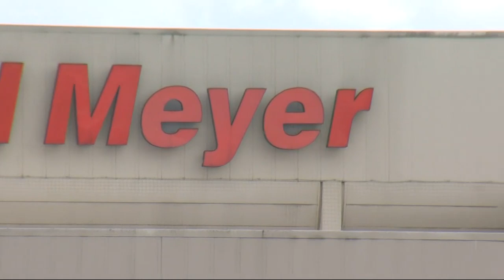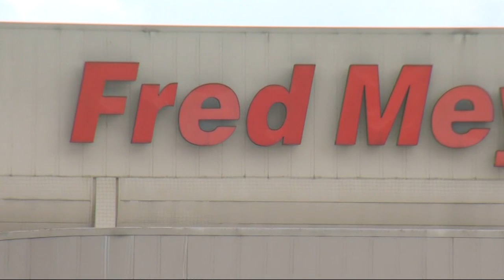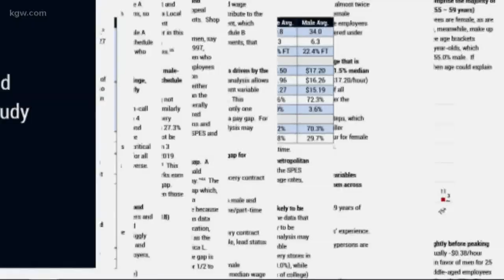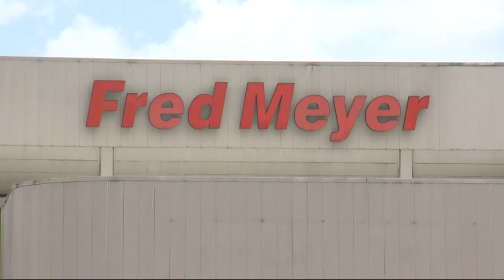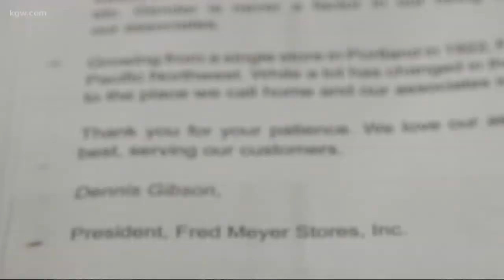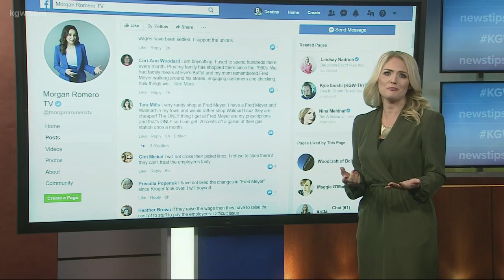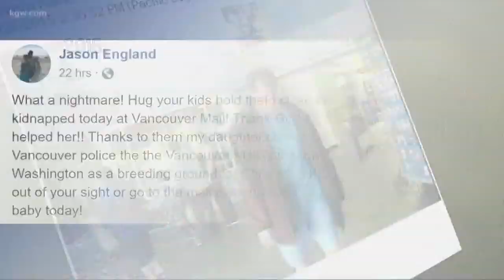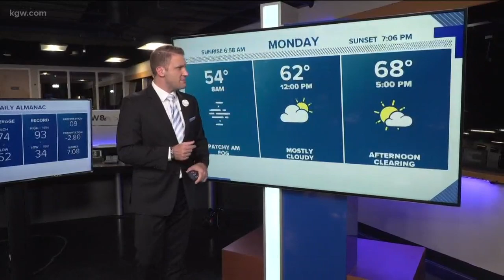Top Stories: 11 p.m. 9-22-19